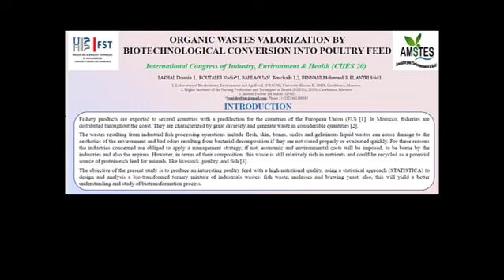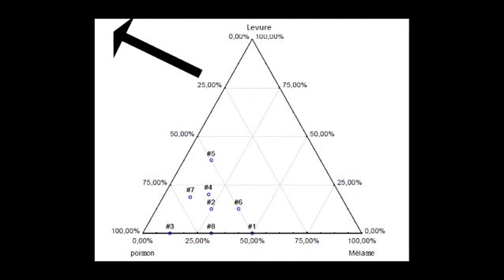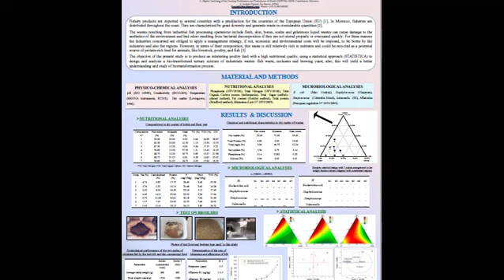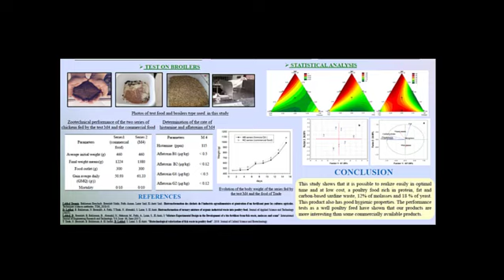Lakhal Dounia CIIES 20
ORGANIC WASTES VALORIZATION BY BIOTECHNOLOGICAL CONVERSION INTO POULTRY FEED